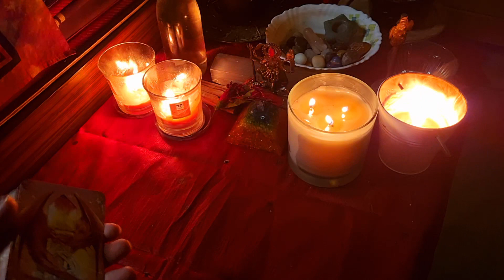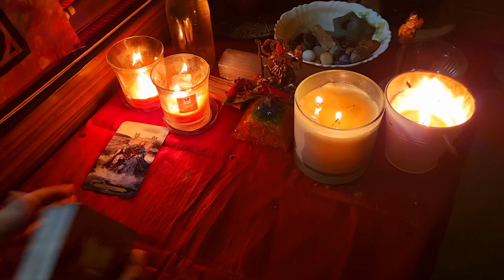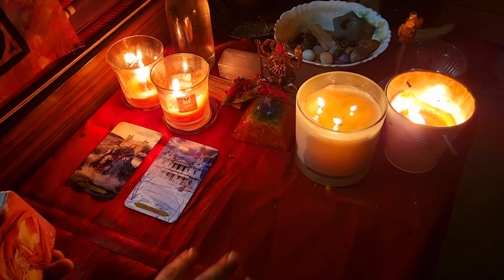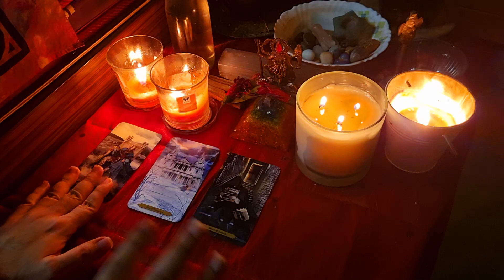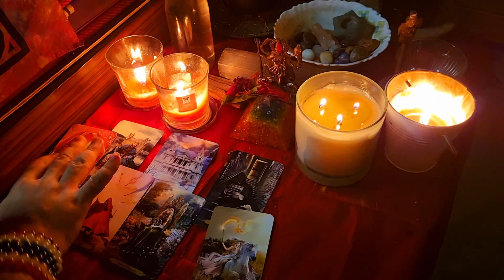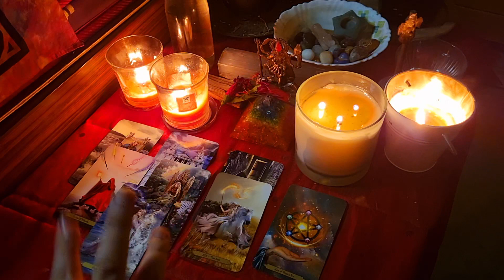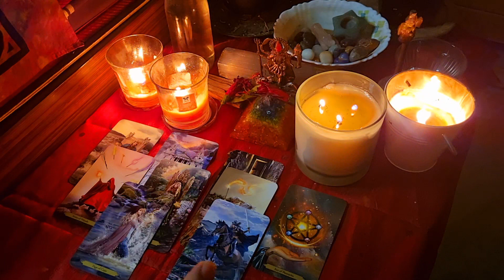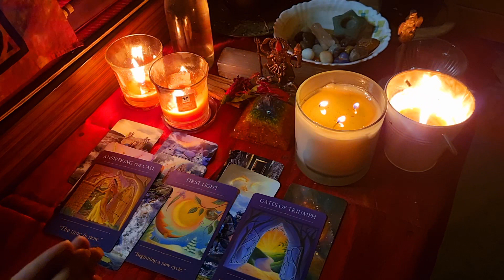HIS/HER CURRENT FEELINGS TAROT | Unke Next Action Tarot | उनकी करंट फीलिंग्स टैरो | HINDI Love Tarot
About Video: -
Hello viewers,

Hash Tag

Hindi Tarot
Hindi Reading
Love Reading
Tarot Anirban
Dark Tarot
Tarot Spell
Tarot Healing
Love Life Healing
Energy Attunement
Reiki Energy
Health Reading
Relationship Healing
Spiritual Awakening
11:11 Awakening
Archangel Micheal
Tantra Sadhana
Eclipse Reading
Manifestation
Sound Therapy
Ancestors Message
Angel Guidance
Hoponopo Chanting
Tarot Remedy
Spiritual Journey
Soul Journey
Automatic Writings